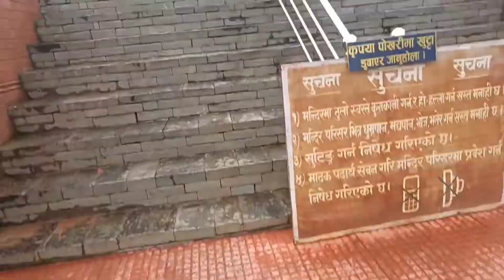Viral place of tiktok | vuwaneshwori | tinpiple | random vlog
hello and namaste everyone.. this is my 3rd vlog for this channel and 2nd trav vlog.. we visited one of the famous place which is called vubaneshwori temple located in tinpiple with families... i hope you enjoyed it.